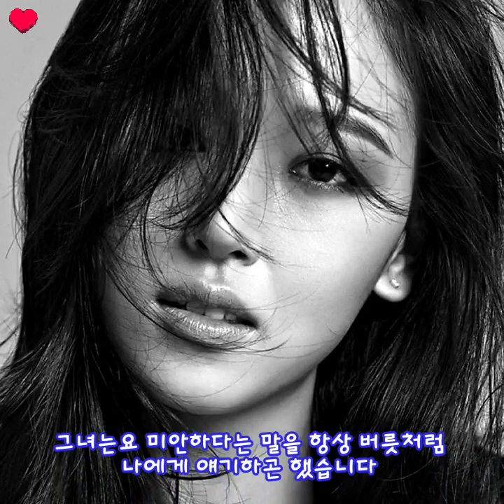캔 -사랑해서 미안합니다 🎯